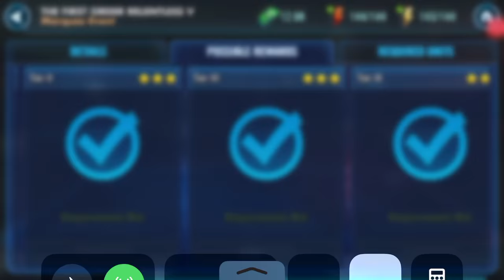FIRST ORDER REVELATIONS V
Yay FO Panda has arrived